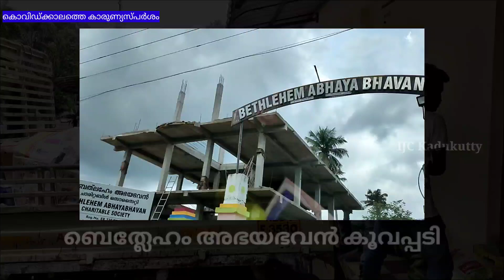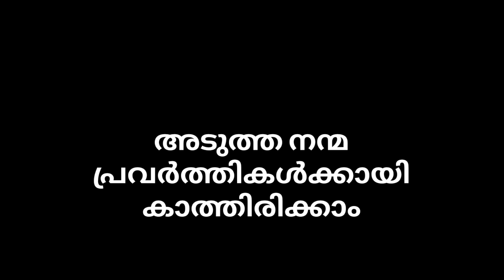കൊവിഡ്ക്കാലത്തെ കാരുണ്യസ്പർശം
കാടുകുറ്റി ഉണ്ണിമിശിഹാ പള്ളിയിൽ കൊവിഡ് ക്കാലത്ത് കുർബാനക്കും മറ്റുതിരുക്കർമ്മങ്ങൾക്കും സഹായിച്ചുക്കൊണ്ടിരിക്കുന്ന ഒരു ചെറിയ ടീം 2 ദിവസംക്കൊണ്ടു ശേഖരിച്ച തുകയുമായി അഭയഭവനങ്ങളിലേക്ക്.
സഹായിച്ചവർക്കും സഹകരിച്ചവർക്കും പ്രാർത്ഥിച്ചവർക്കും നന്ദി. നന്മയുടെ ഈ യാത്ര എന്നും തുടരാനാകട്ടെ എന്നു പ്രാർത്ഥിക്കുന്നു. കാരുണ്യത്തിൻ്റെ കരങ്ങൾ പെരുകട്ടെ. കണ്ണീരുതുടക്കാൻ എല്ലാവർക്കും സാധിക്കട്ടെ.